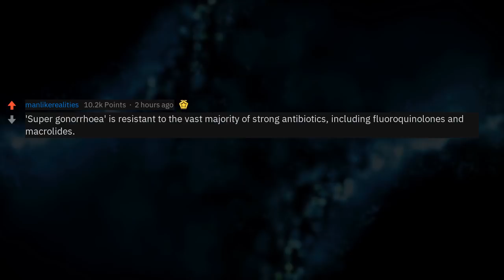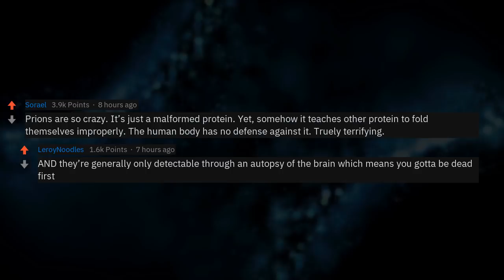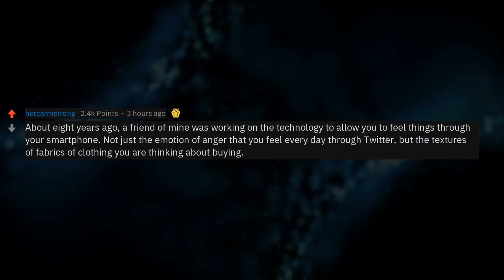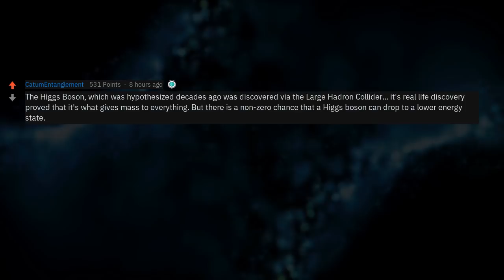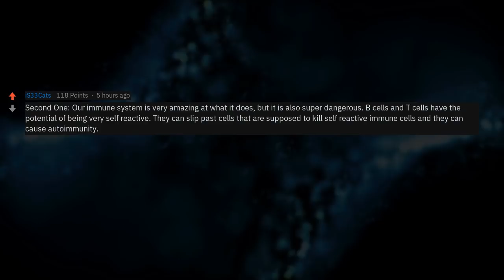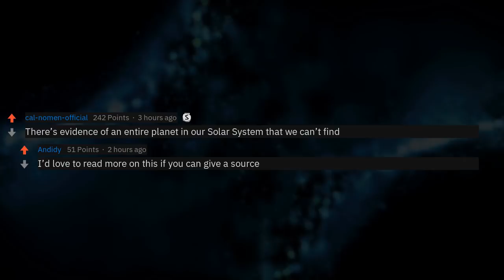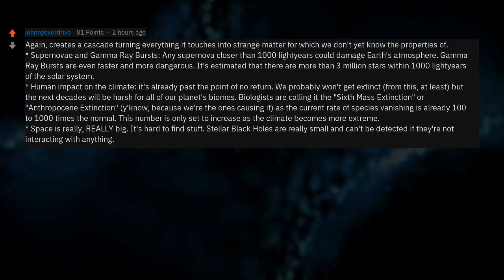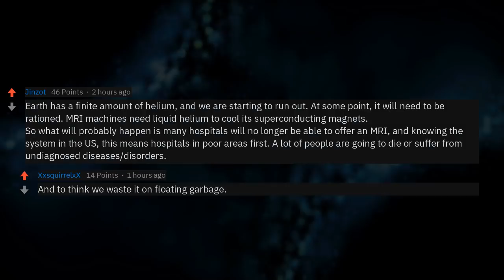What Scary Discoveries Are The General Public Unaware Of? (r/AskReddit)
Scientists of Reddit, what are some scary scientific discoveries that most of the public is unaware of?